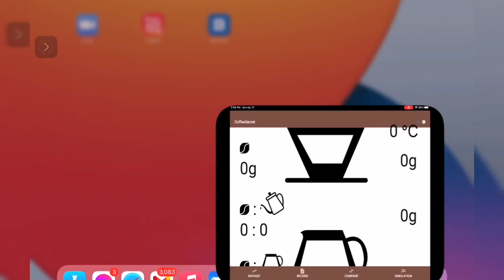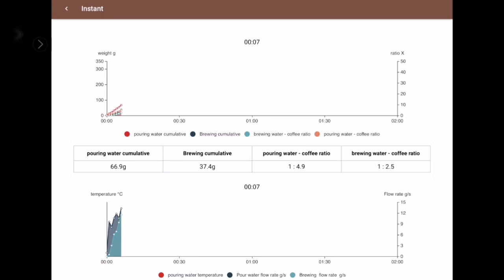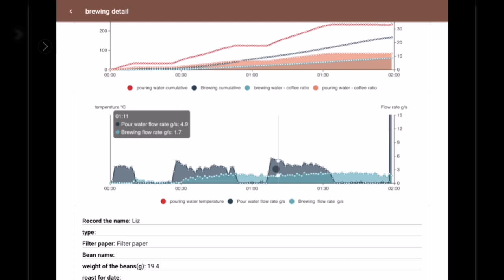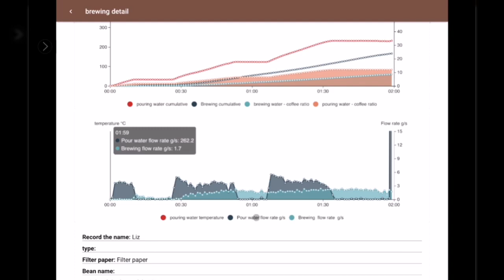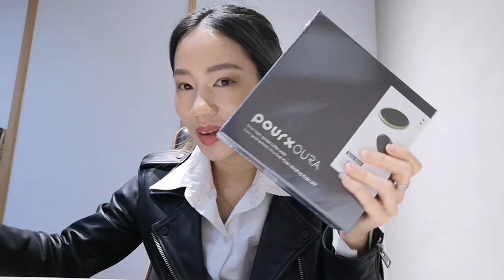Unbox review coffee scale.